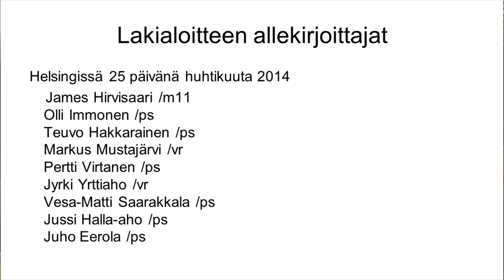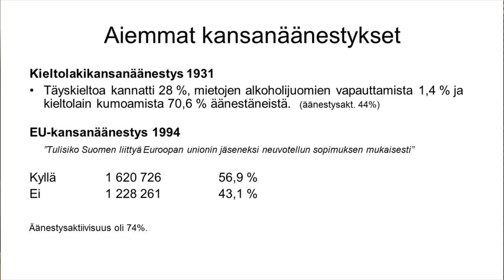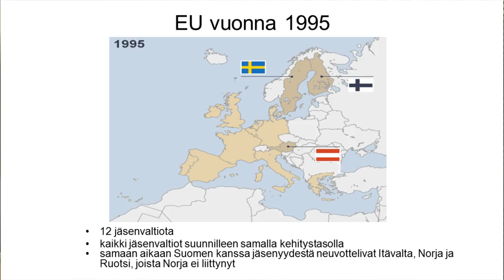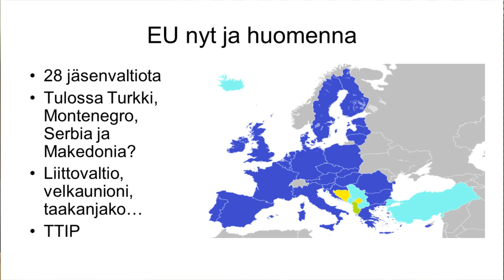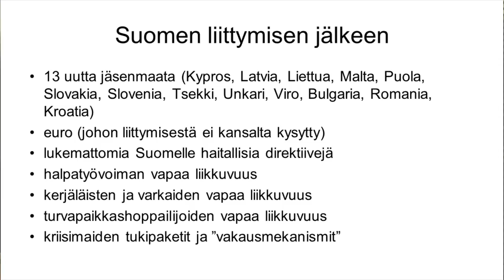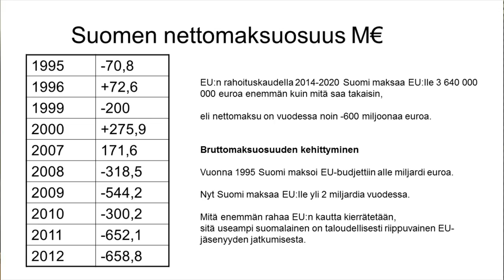Lakialoitekansanäänestyksen järjestämisestä Suomen eroamisesta Euroopan unionin jäsenyydestä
Muutos 2011 -puolueen puheenjohtaja Jari Leino esíttelee lakialoitteen, jossa ehdotetaan säädettäväksi laki kansanäänestyksestä, jonka aiheena on Suomen eroaminen Euroopan unionista. Perustuslain mukaan äänestys on neuvoa-antava. Äänestys toimitettaisiin eduskuntavaalien 2015 yhteydessä.

Äänestäjien vastattavaksi esitettäisiin seuraava kysymys:

 ''Tuleeko Suomen erota Euroopan unionin jäsenyydestä?''
 ''KYLLÄ'' tai ''EI''.